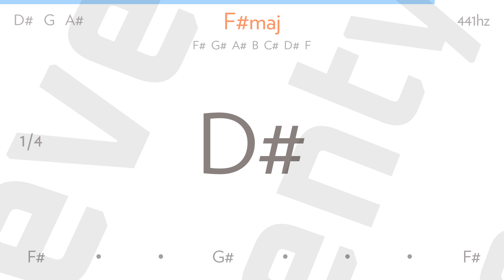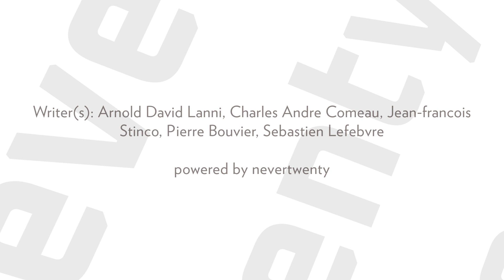i'm just a kid by SIMPLE PLAN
I woke up it was seven, I waited 'til 11
When you're spending everyday on your own

Nobody cares
'Cause I'm alone and the world is having more fun than me tonight

I'll try to think about the last time I had a good time

Nobody cares
'Cause I'm alone and the world is having more fun than me

Wide awake, I'm bored and I can't fall asleep

Yeah, I'm just a kid (I'm just a kid)

Nobody cares
'Cause I'm alone and the world is-

I'm all alone tonight
Nobody cares tonight

Writer(s): Arnold David Lanni, Charles Andre Comeau, Jean-francois Stinco, Pierre Bouvier, Sebastien Lefebvre